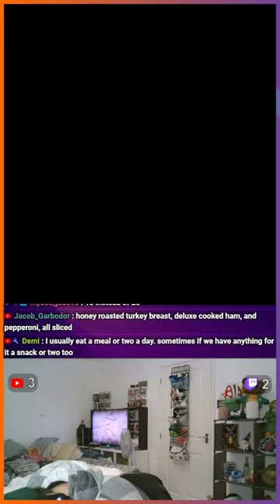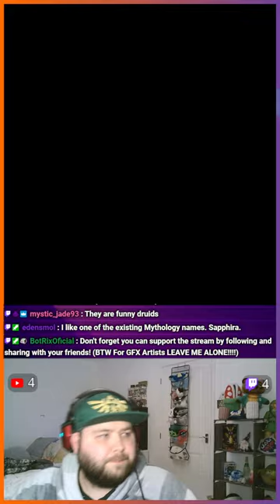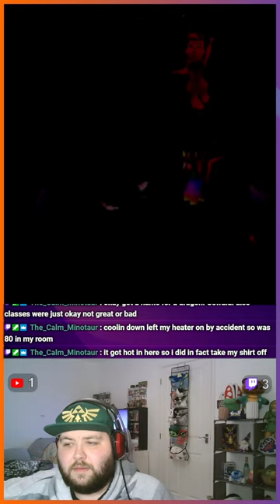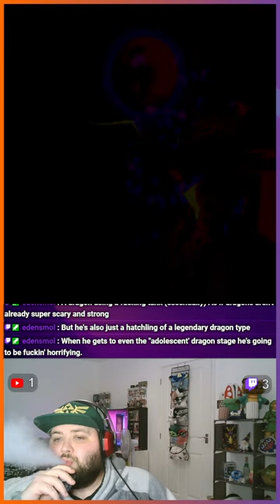🔴Saving The Hatchlings! Spyro Year Of The Dragon Randomizer (Episode 02)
Welcome to our Spyro: Year of the Dragon livestream, where chaos reigns supreme! Join us as we dive into the beloved classic, but with a twist - it's randomized!

In this special livestream event, we're throwing out the rulebook and embracing the unpredictable. Every egg, gem, and enemy placement is shuffled, making each playthrough a brand new adventure. From unexpected challenges to hilarious surprises, there's never a dull moment in the world of Spyro when it's randomized!

Get ready to embark on a journey filled with laughter, frustration, and plenty of nostalgia as we rediscover the magic of Spyro: Year of the Dragon in a whole new way. Whether you're a long-time fan or experiencing Spyro's world for the first time, this livestream promises excitement and entertainment for all.

Join us as we navigate through the whirlwind of randomness, facing off against familiar foes and uncovering hidden secrets in our quest to save the Dragon Realms once again. Don't miss out on the fun - tune in and be a part of the adventure!